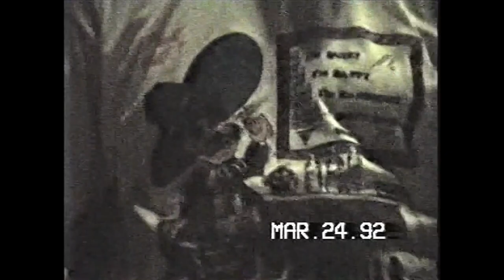The Morgans Go to Mexico